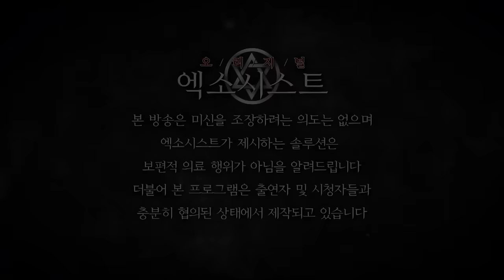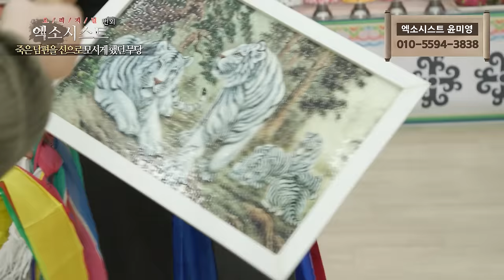[엑소시스트 번외] 죽은 남편을 신으로 모시게 했던 무당 [울산점집/서울점집]